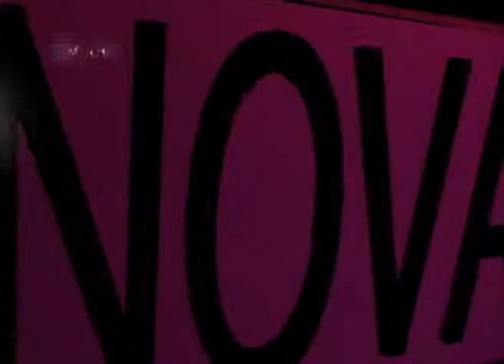Chave Da Cor L´ORÉAL